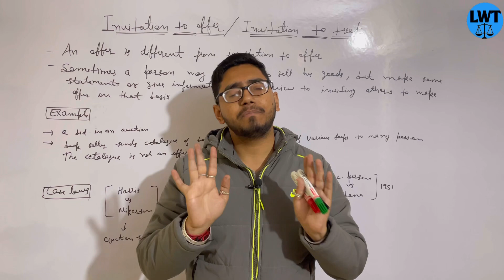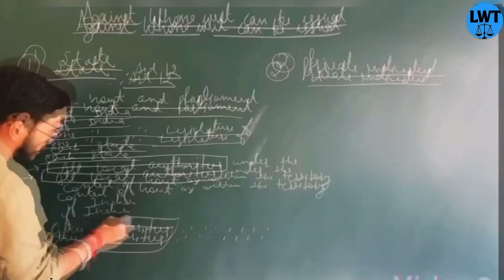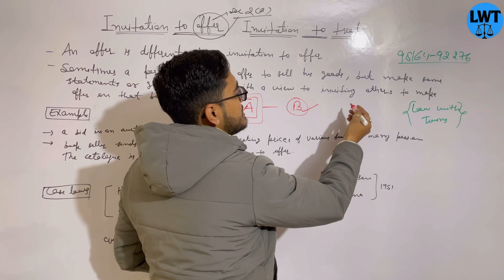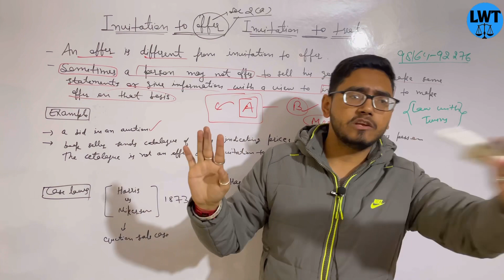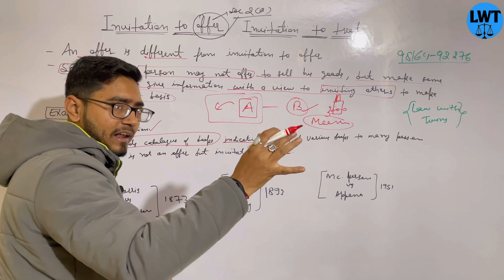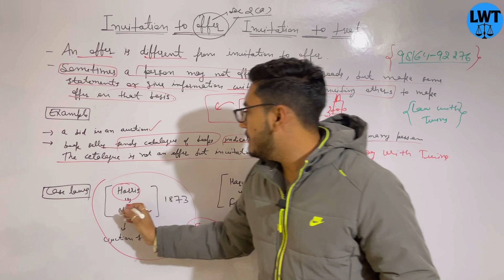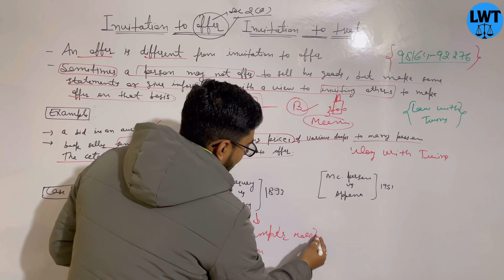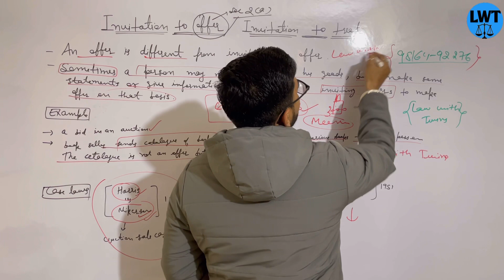Invitation of offer | offer and invitation to treat | case laws of invitation to offer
4. please download our Application from playstore

g-pay,
 phone pe,
Paytm

=PLlH1FmODT_YYX0WwsNhSrAXqj3hfaXROK